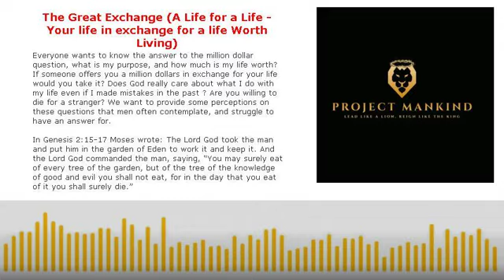The Great Exchange (A Life for a Life - Your life in exchange for a life Worth Living) - Episode 4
Everyone wants to know the answer to the million dollar question, what is my purpose, and how much is my life worth? If someone offers you a million dollars in exchange for your life would you take it? Does God really care about what I do with my life even if I made mistakes in the past ? Are you willing to die for a stranger? We want to provide some perceptions on these questions that men often contemplate, and struggle to have an answer for.

In Genesis 2:15-17 Moses wrote: The Lord God took the man and put him in the garden of Eden to work it and keep it. And the Lord God commanded the man, saying, “You may surely eat of every tree of the garden, but of the tree of the knowledge of good and evil you shall not eat, for in the day that you eat of it you shall surely die.”

Paul wrote in Romans 6:23 For the wages of sin is death; but the gift of God is eternal life through Jesus Christ our Lord. This statement made by Paul gives us clarity that sinning is a gamble that has a price. and that there is a ransom required in order to pay up a debt or it will result in death. A price must be paid for mistakes made against God, but to have hope for our life through Christ is eternal.

In this episode we will discuss the cost of our sins, and what price is paid for your life. We will explain why it is so important to God to redeem us, and we need to know that our lives are not our own, it is bought and paid for us to live. For our sake, an extreme sacrifice had to be made, a life for a life.

Through this podcast we hope to empower each other to know our calling, and discover our purpose as citizens of the kingdom of Heaven.